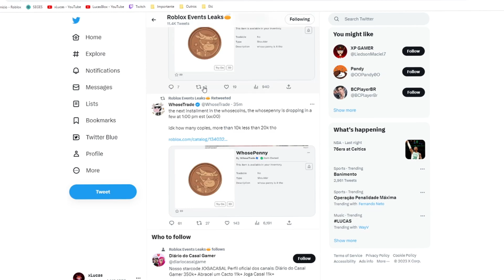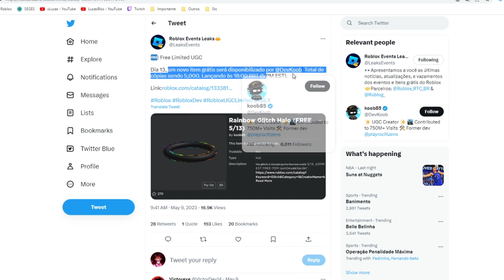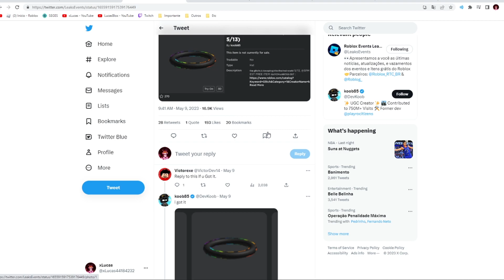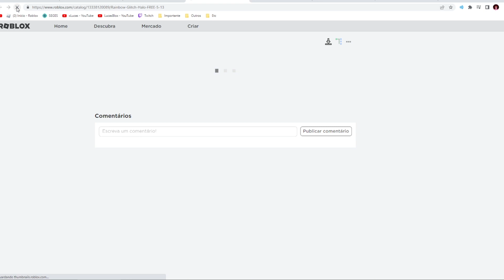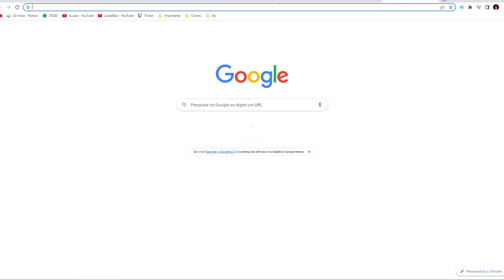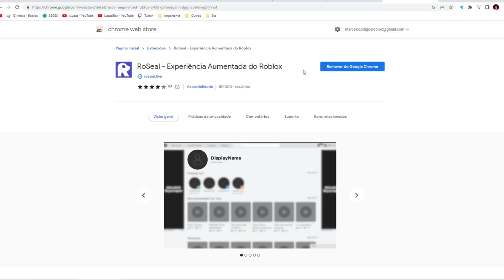AGORA VOCÊ PODE TER TODOS os ITENS GRÁTIS LIMITEDS do ROBLOX! *Corre*